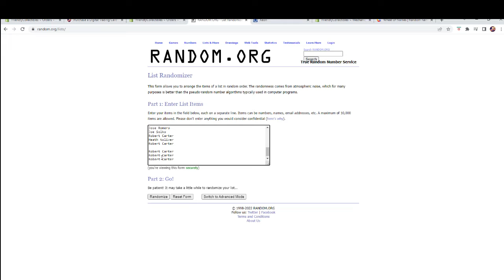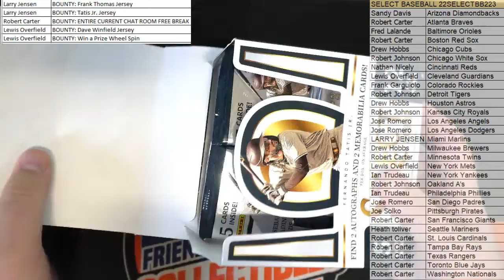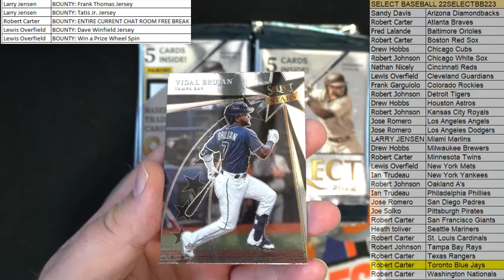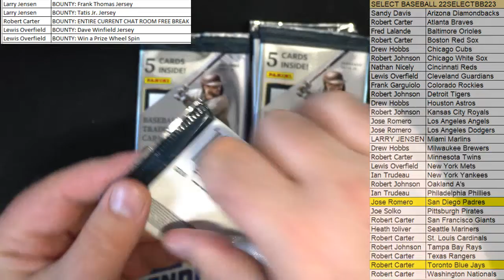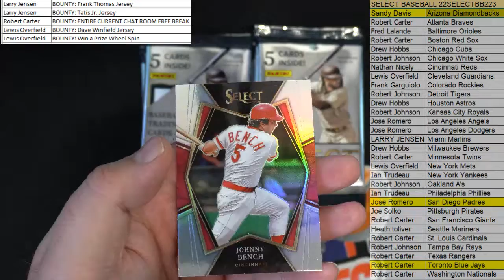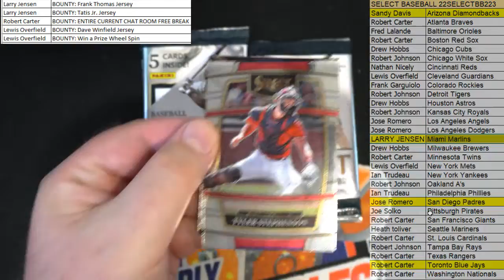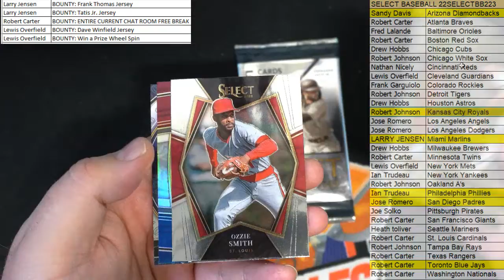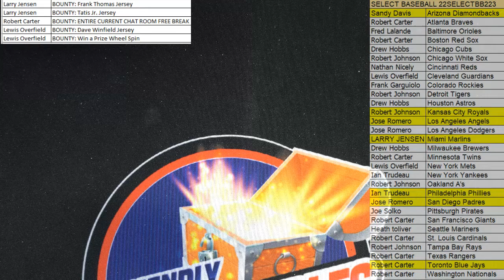2022 Panini Select Baseball Hobby Box ID 22SELECTBB223